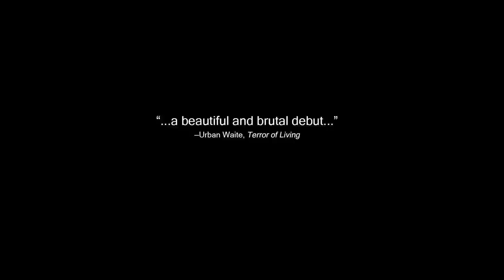Samuel W. Gailey On 'Deep Winter' Novel (Color HD)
Samuel W. Gailey discusses inspiration behind critically acclaimed debut novel DEEP WINTER. Please check out the story summary &  following links to learn more.

"Enthralling and suspenseful, like a Michael Connelly or Lee Child crime novel, but more elegantly written."  Esquire Magazine

"Beautifully written..."  — The New York Times

"...so brilliantly done, so artfully underwritten with not a word wasted..."—Booklist

AMAZON (Read an excerpt or buy):

DEEP WINTER SUMMARY:
In this compelling mystery-suspense novel, a devastating murder in an isolated small town sets off an unstoppable chain of events made more complicated—and more dangerous—by the town's dark secrets.

A devastating murder in an isolated town appears to be the work of a man with the mind of a child—but could the truth be hidden in the swirling snow?

In the small town of Wyalusing in eastern Pennsylvania, a woman is found brutally murdered one winter night. Next to the body is Danny Bedford, a misunderstood man who suffered a tragic brain injury that left him with limited mental capabilities. Despite his simple life, his intimidating size has caused his neighbors to ostracize him in fear. So when the local bully-turned-deputy discovers Danny with the body it's obvious that Danny's physical strength has finally turned deadly. But in the long, freezing night that follows, the murder is only the first in a series of crimes that viciously upset the town order—an unstoppable chain of violence that appears to make Danny's guilt increasingly undeniable.

With the threat of an approaching blizzard, the local sheriff and a state trooper work through the pre-dawn hours to establish some semblance of peace. As they investigate one incident after another, they discover an intricate web of lies that reveals that not everything in Wyalusing is quite what it seems.

With echoes of Scott Smith's A Simple Plan and Tana French's In the Woods, Deep Winter is a richly atmospheric and ingeniously plotted novel that is surprising to the final page. It's impossible to escape this bone-chilling story of deception where the truth is uncertain and something sinister is lurking just below the surface...(less)

AUTHOR BIO:
Samuel W. Gailey was raised in a small town in northeast Pennsylvania (population 379), which serves as the setting for his debut novel, 'Deep Winter'. Drawn to rural life and the sometimes deceiving atmosphere therein, Gailey's first novel and his works in progress are suspenseful mysteries and intriguing studies of human nature. In the video, Gailey discusses the process and inspiration behind 'Deep Winter'.

Visit his author website for reviews, event listings, bio, Q&A, and a reader's guide

Or follow Gailey on facebook for behind-the-scenes of his publishing journey & the writing of his next books